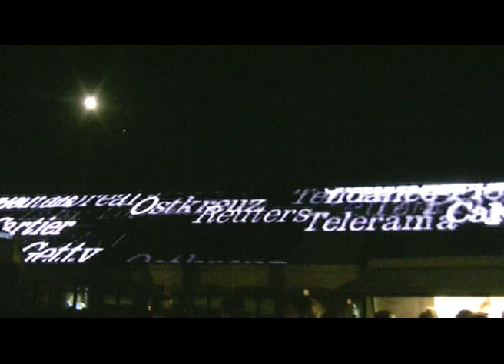UFO o stella cadente ?